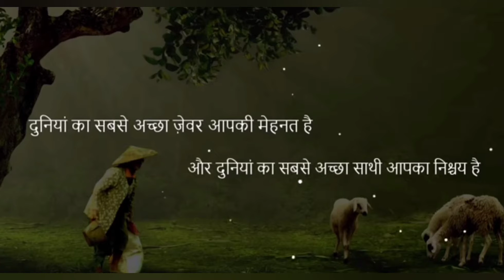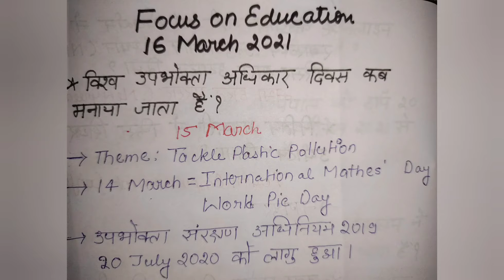March 16, 2021 Daily Current Affairs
CURRENT_AFFAIRS_Today Current_Affairs Hi! If you are interested to enhance your knowledge and want to achieve your dream . Then you are in right place which is

Focus_on_Education which deals
👩‍🏫👩‍🏫 Current Affairs, GS, and All competitive exams.

✍️Link 🖇️ September Current Affairs 2020 =PLhaD_B1AXt0BavCo5cYTnnyLQWI096yPl

👩‍🏫👩‍🏫Playlist of World 🌍 Map🗺️

👩‍🏫Playlist of Short GS and GK

 👩‍🏫👩‍🏫Playlist of Polity and Indian Constitution